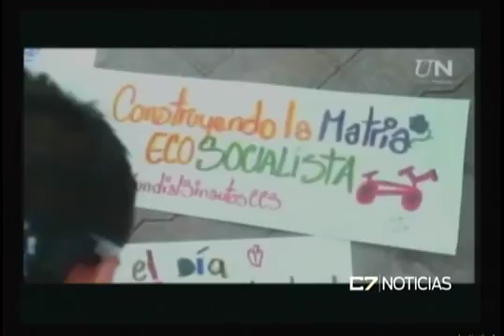C7 BICI 10 09 15